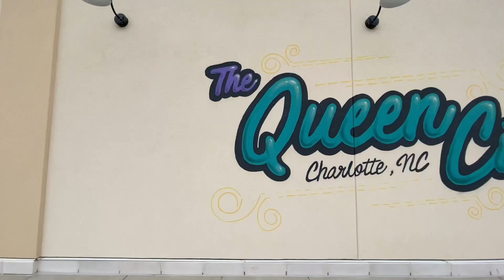This Mod Changed The look Of My New Dodge Charger Scat Pack 392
💢 Alex_the_ricannp